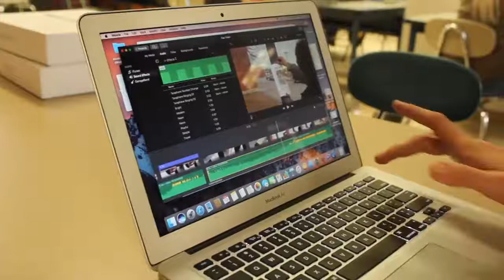Spotlight Student Sam Somes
Spotlight Student Sam Somes, talking about his experiences at Washington Academy, his involvement in drama and media clubs, and his interests in photography and videography.